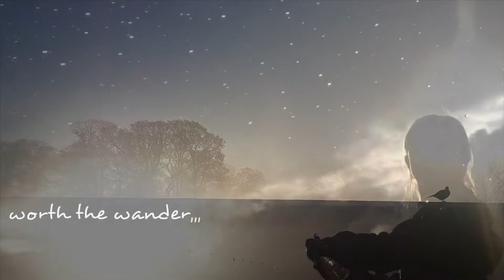Spaces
Track 9 from my ambient placement album. This is Spaces. Chris Key (Worth The Wander,,,) provided his beautiful images based on the title. I first met Chris out to sea on a surfboard many years ago. Really love these amazing pictures and the ‘spaces’ are clearly visible in every shot.

(Video edit by Reg Length)